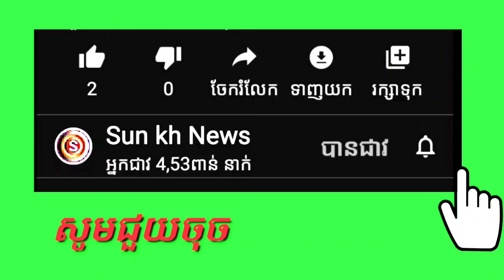ត្រីស្រែពិតៗ Yan Sun (សូមថែរក្សាសុខភាពពីរកូវីត19 ទាំងអស់គ្នា)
Channel Yan Sun
និងផ្ដល់ពត៌មានថ្មីៗទាន់ហេតុការណ៍

ព័ត៌មានថ្មីៗ
ព័ត៌មានទាន់ហេតុការណ៍ប្រចាំថ្ងៃ
ព័ត៌មានប្លែកៗនិងកំសាន្ត

បញ្ជាក់
មិនទាក់ទងក្នុងរឿងនយោបាយជាដាច់ខាត។